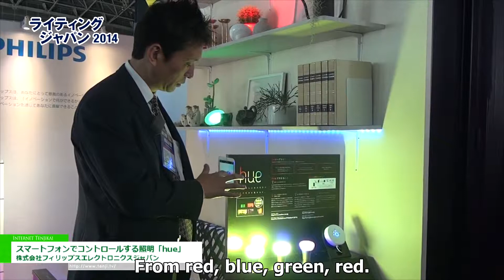Illumination to control with a smartphone: "hue" - Philips electronics Japan Co., Ltd.